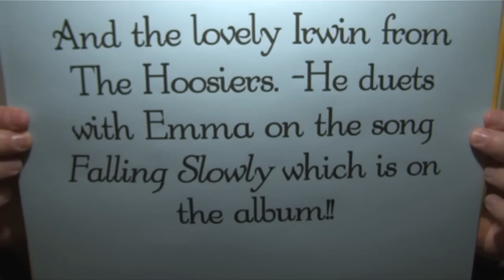Emma's Imagination - Video diary (Chapter 3)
Emma's Imagination is currently touring the UK - head over to her Facebook for the full list of tour dates!

This is the third Chapter from Emma's video diaries - meet Emma's band & see what 'Stand Still' guest vocalist Irwin from the Hoosiers has to say.

"This Day"
Released 10th January